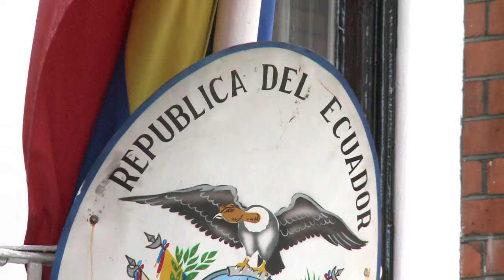Garzón preocupado por Assange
Al exjuez español Baltasar Garzón --quien lidera como abogado el equipo de defensa de WikiLeaks y su fundador, Julian Assange-- le "preocupa" la "situación psíquica y física" de su cliente, refugiado en la embajada de Ecuador en Londres. Así lo informó este miércoles.